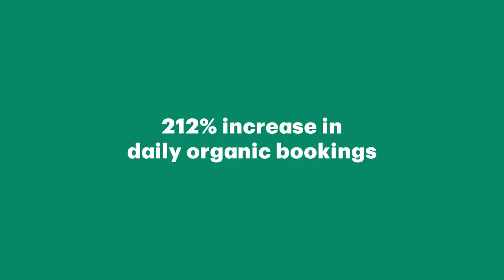We Are Collider | Bookatable | Feast On London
London. A foodie’s delight. A city where you can eat your way around the world in 80 plates. Online restaurant booking site Bookatable wanted more people eating out more — via their website, of course. Our giant wobbly plate game on the busy concourses of Victoria and Waterloo stations captured imaginations and whetted appetites.

212% increase in organic daily bookings
96% increase in organic daily revenue
52% increase in site traffic